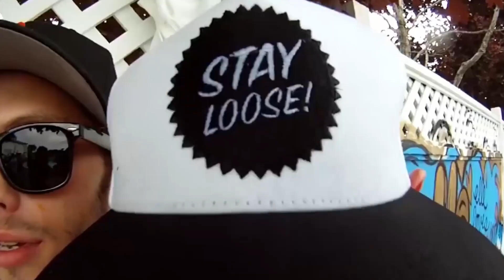Jim Funk - Drop (Drolic Mix)